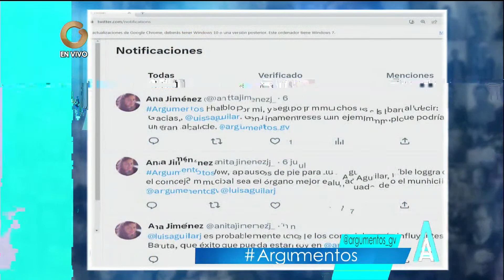GV Argumentos | Entrevista a Luis Aguilar (3/3)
GV Argumentos

Rosa Colmenares, entrevista a Luis Aguilar presidente del Concejo municipal de Baruta en el Estado Miranda, sobre los problemas que existen en el municipio.